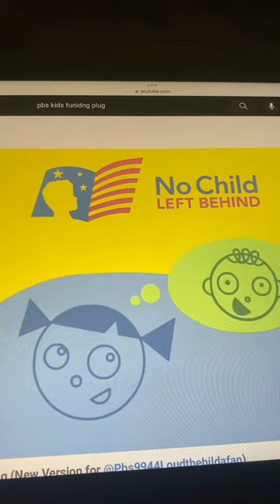HiT Entertainment/CPTV Connecticut/PBS Kids/JAF Films/Joe Josiah Productions (2006)